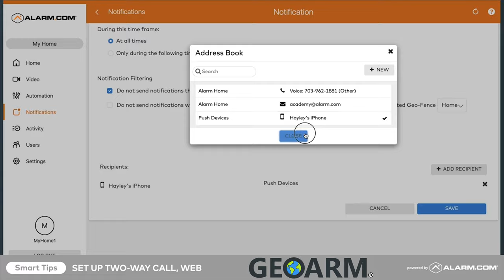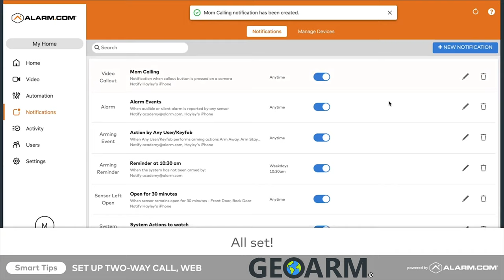Alarm.com ADC-V622/Wellcam Two Way Calling Configuration (Web)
This video will help you get the Alarm.com ADC-V622/Wellcam set up to utilize the Two-Way Calling feature!

The Alarm.com ADC-V622/Wellcam is an indoor, wide-angle security camera designed specifically to work with the Alarm.com hosted video service. The ADC-V622 camera is intended for high-end residential video monitoring, setting itself apart from the competition with forward-looking features and a clean modern design. Covering a full 180° view, users can monitor large areas without having to purchase multiple cameras. With a simple button push on top of the ADC-V622/Wellcam camera, a user can initiate a video and Two-Way Audio call with the Alarm.com app.